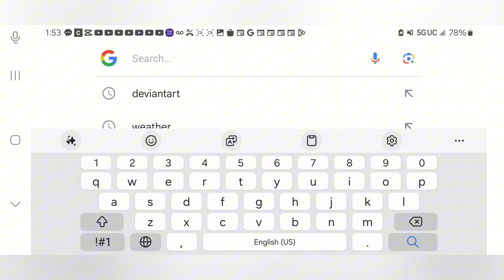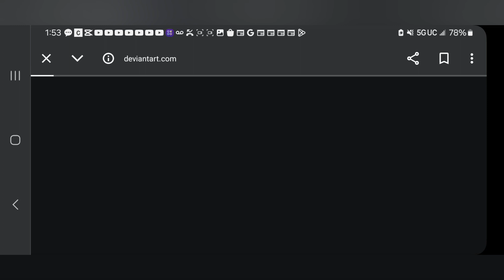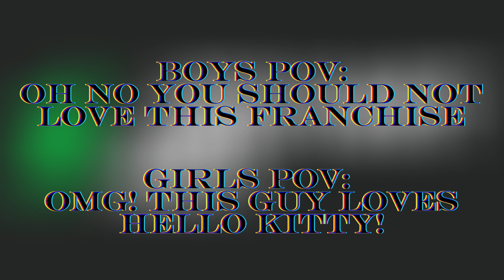(I'm Back!) The Return Of MRS '24 May Planning Setlist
Note For YouTube: The 3rd And 4th Sections Of The Video Doesn't Have Any Footage Nor The Audio For The Ranking Sections.

Anyways, Welcome Back My Fellow Railfanners, This Is Mike's Railfan Studios Back With Another Brand New Video!

And You've Seen The Title And The Thumbnail Up Above, MRS '24 Is Back After April 2024 And Is Going To Have The Year Of It's Life Or Month Of This Life For Having 6 Plans For The New Month.

Timestamps:
Intro: [00:00]
Deviantart: [01:52]
72 Seasons Retrospective: [09:21]
Thomas Seasons Ranked: [12:11]
Thomas Movies Ranked: [14:23]
Railfanning: [15:58]
Reactions: [17:17]
Outro: [19:58]

Note: If You Hear Fans Going Off In Different Audios For The Video, Then That's Because I've Been Transfering From Room To Room Because Of How Long I Took My Time In Making This Video. Bare With Me On This...

Hope You All Enjoyed The Setlist Planning Of May Tomorrow. And Hope For Some More Videos Coming Soon To The Channel In 2024.

This Is Mike's Railfan Studios '24, We're Going Out!